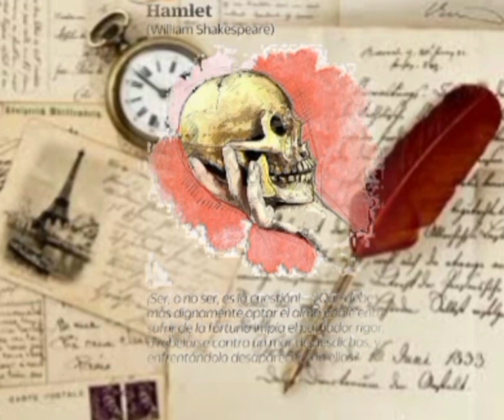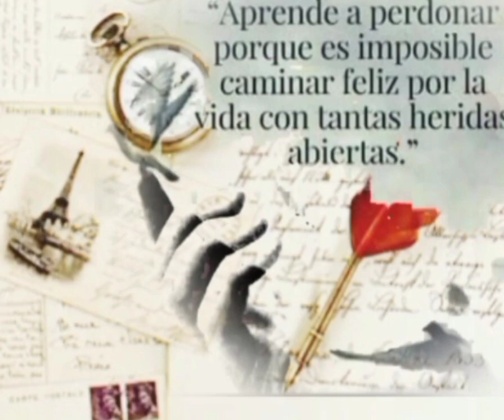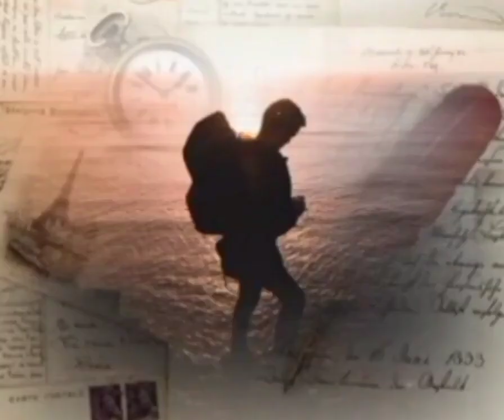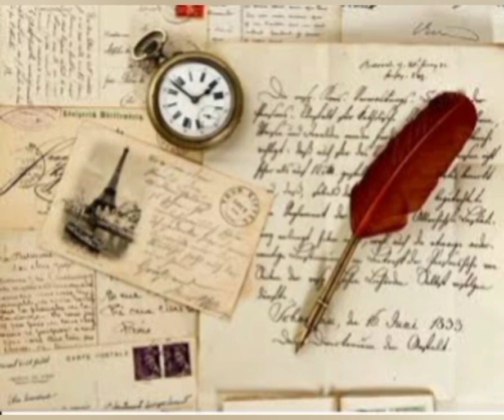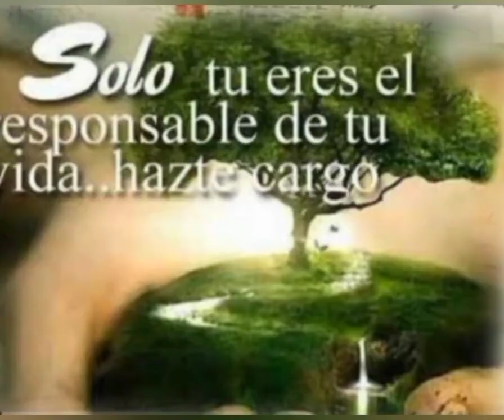Carta a un amigo. Aprenderás. 14 de Febrero día del amor y la amistad.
Amistad, día de San Valentín.